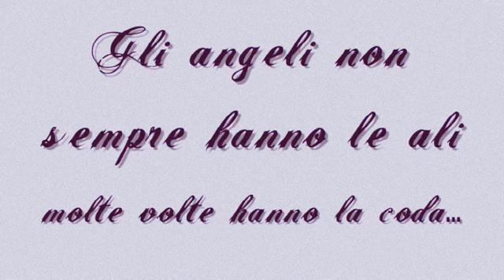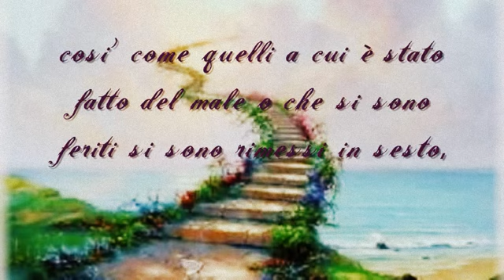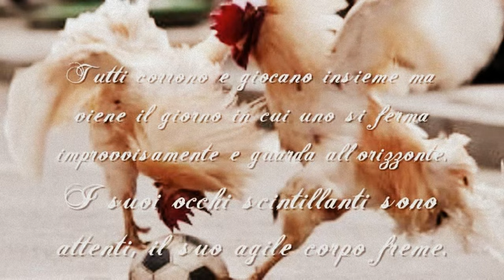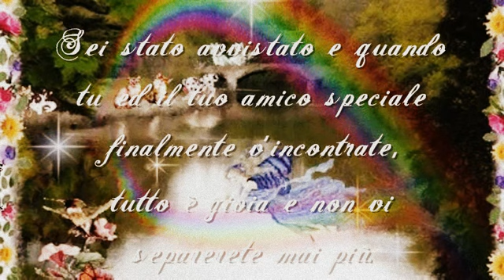Amici sul ponte....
dedicato a tutti i pelosi sul ponte.
Musica Back to life di Giovanni Allevi